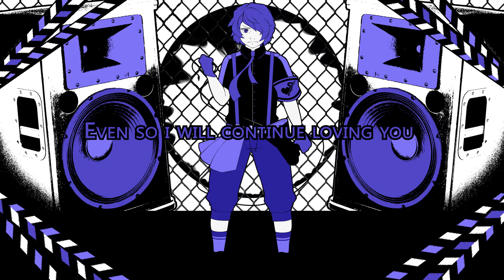【 UTAU 】Love is War -Mwk Remix- 【 Kazuki Unmei 】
★ hey boyz

this will be the last cover of this year! i think i could've done a lot better but, tbh, the audio files were sitting around on my pc since last month and i just wanted to upload it :(

i'd be lying if i didn't say that i took a lot of inspiration from Pancake's video

please GO WATCH THAT ONE it's a lot better than this one in every aspect

also the mix sucks quite a lot?

★ UST →  minome♡
★ Illust →  Neku
★ Song →  ryo (remix by Mwk)

★ VoiceBank →